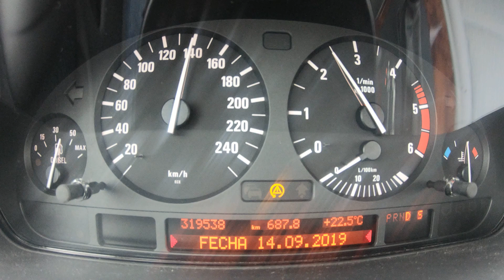2002 BMW E39 530d 193HP 0 - 200 Km/h acceleration